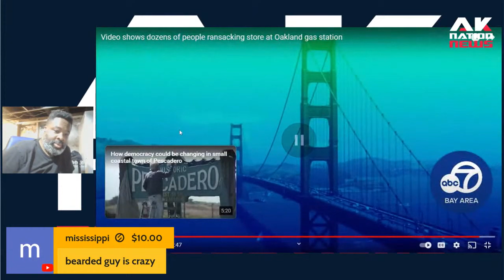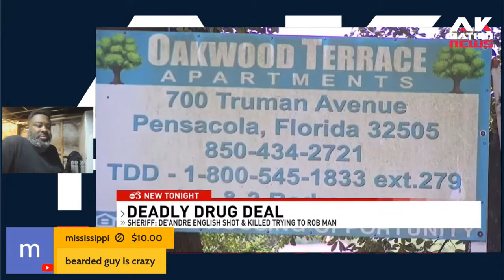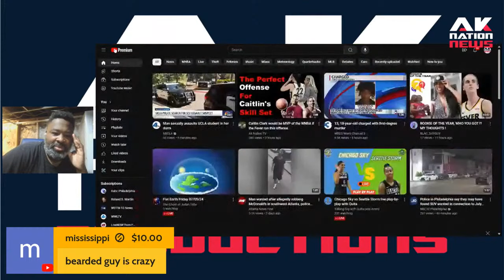Three Thugs tried to rob the weed man and only two thugs went home.